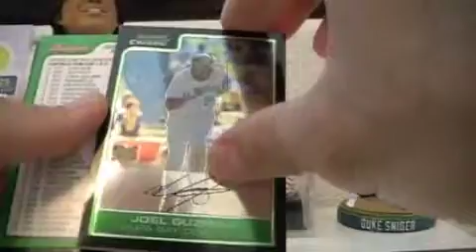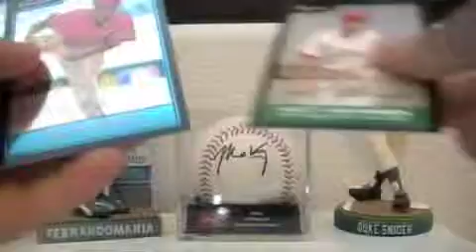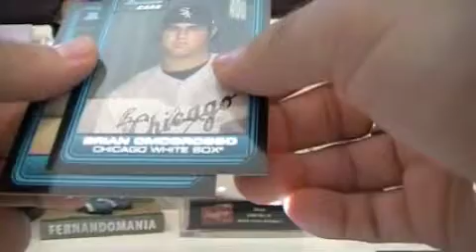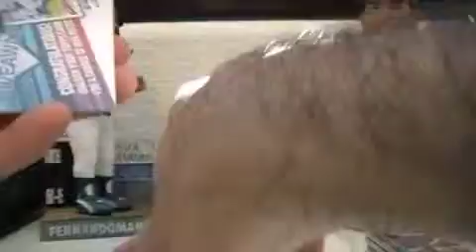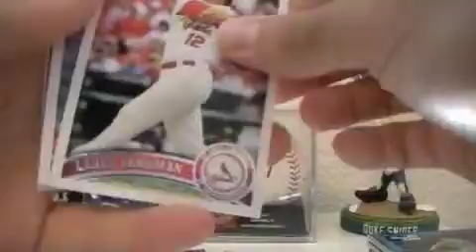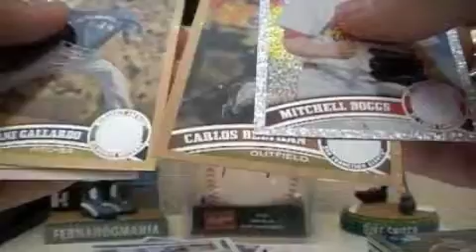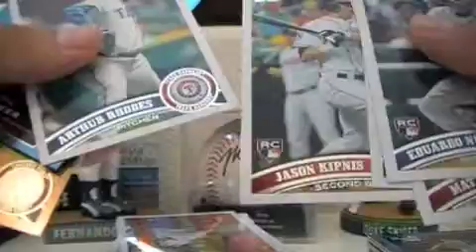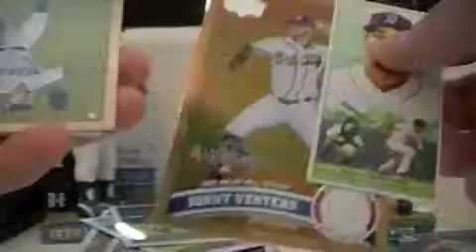2011 Topps Update Series Box Break pt1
This is my first attempt at doing a video open for suggestions on how to improve quality etc. Hit me up for trades or if you wanna purchase any cards peace.